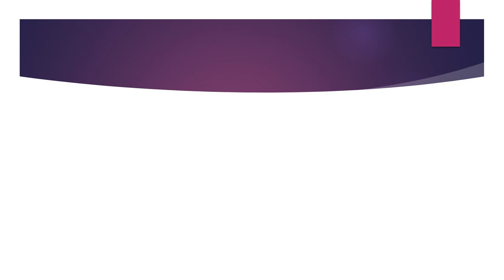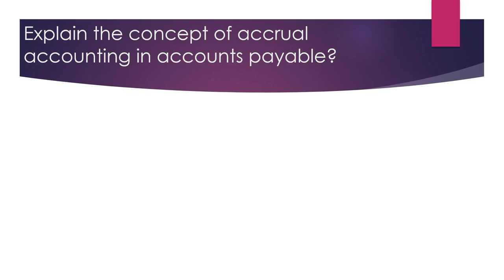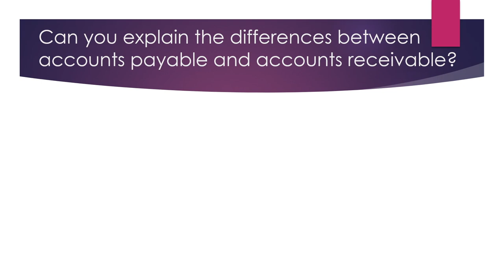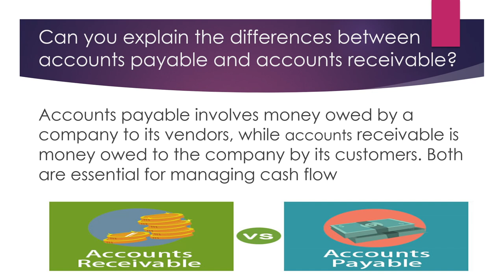Account Payable Invoice Process Analyst Job Interview Questions | MNC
The Accounts Payable Analyst is responsible for all accounts payable administrative functions. invoices, matching purchase orders, obtaining approval, and entering the invoices into the accounting system. Process employee expense reports, including verification of receipts and coding.